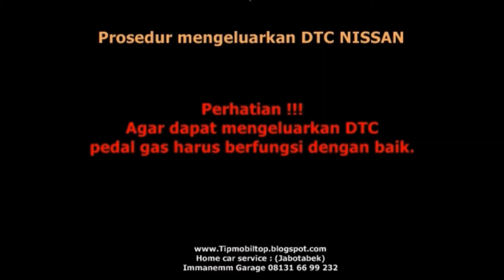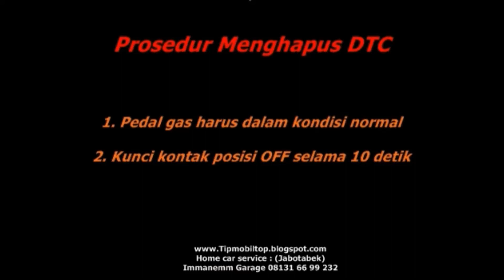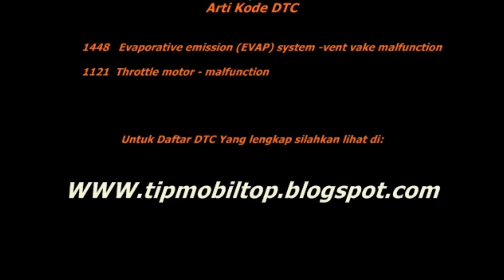Read and Erase Lampu check engine NISSAN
Cara membaca dan menghapus kode kerusakan yang disimpan dalam ECU mobil Nissan yang mengakibatkan Lampu Check engine di dashboard menyala.